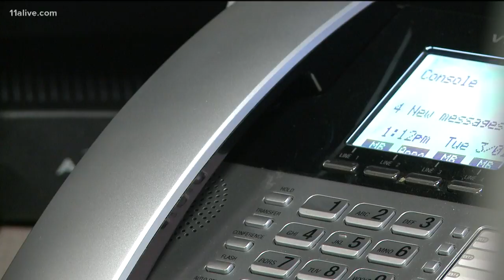Man charged in school crossing guard's death pleads not guilty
Lamonte Whitaker entered the plea on Thursday.